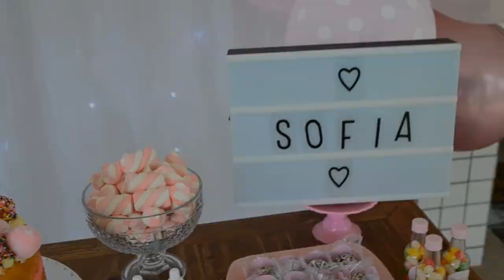CHÁ DE BEBÊ DE MENINA GASTANDO POUCO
No vídeo de hoje vocês vão conferir a montagem da decoração de um chá de bebê surpresa de menina gastando pouco com o tema ursinha rosa S2

KELLY FESTAS